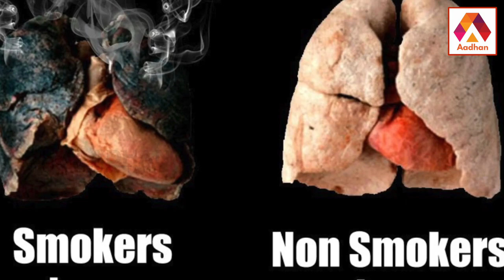சிகரெட் துண்டுகள் சுற்றுச்சூழலில் ஏற்படுத்தும் தாக்கம் | Effect Of Cigarette Buds In Environment